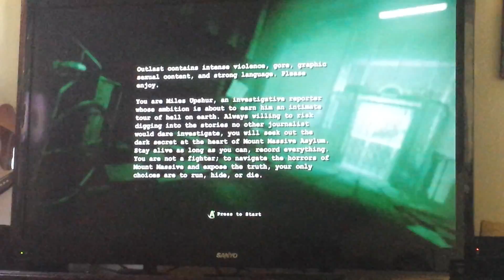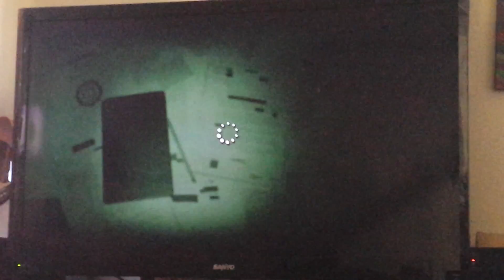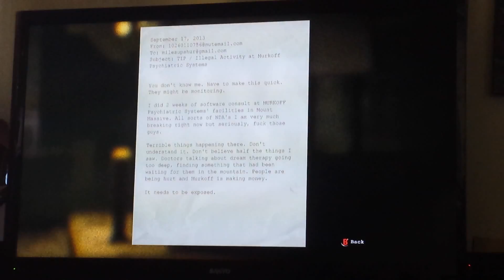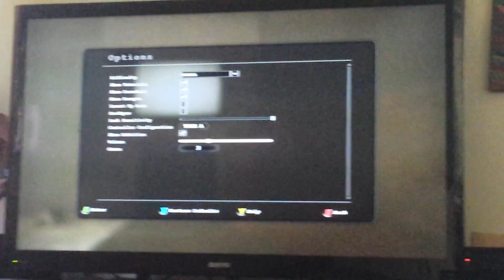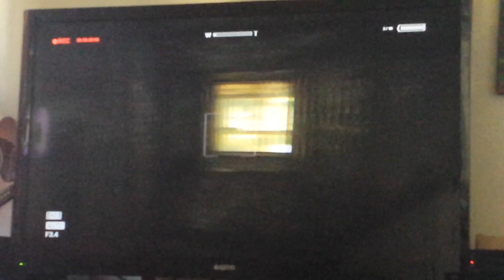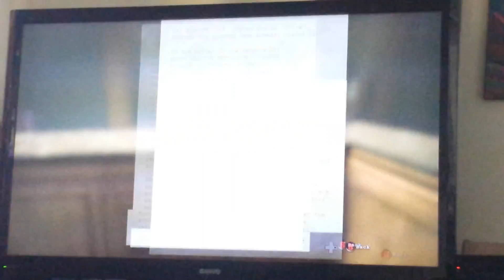Outlast ep 1. THERE EVERYWHERE!!!